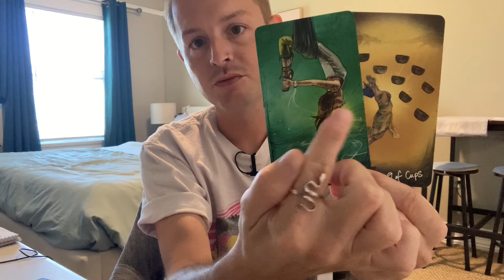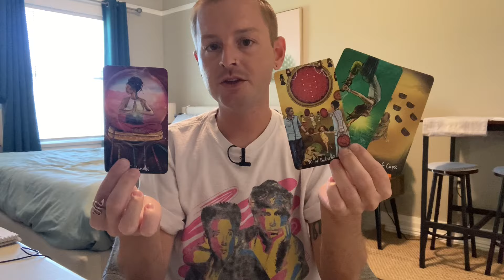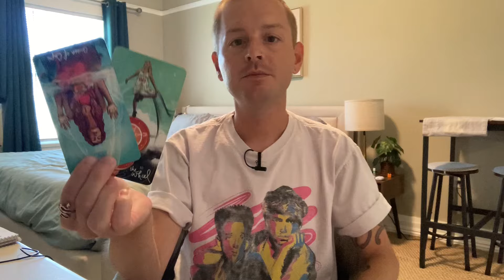DAILY TAROT - YOU’RE MEANT TO HAVE A WEALTHY FUTURE! IT’S TIME TO RECEIVE JUSTICE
- 10 Card Reading - $100
- 5 Card Reading - $60
- 3 Card Reading - $40

If you want to send me stuff:
Justin Enos